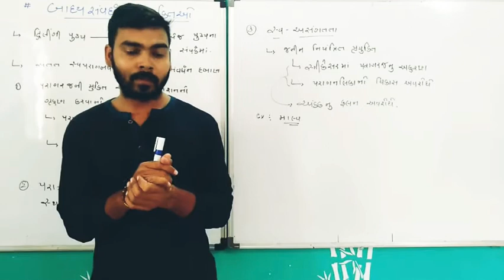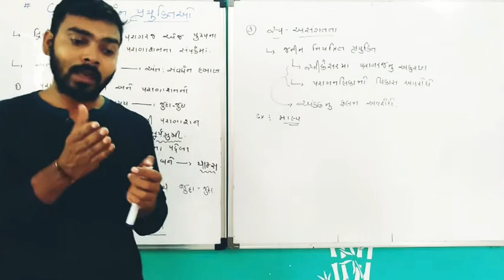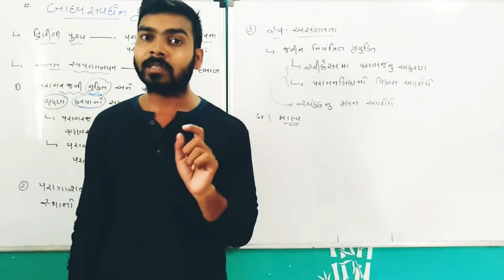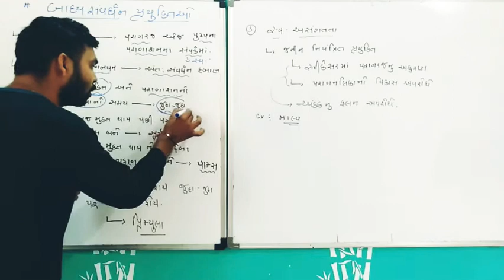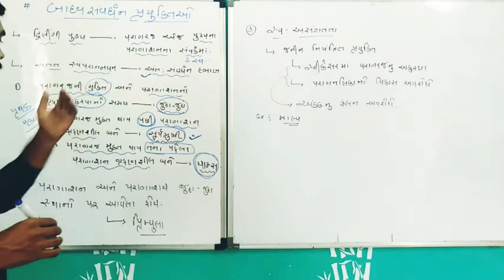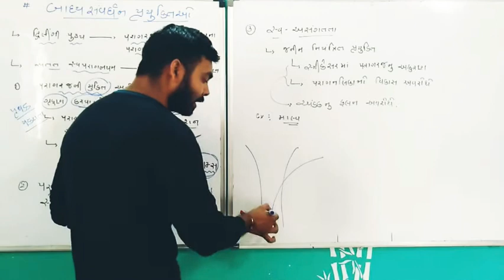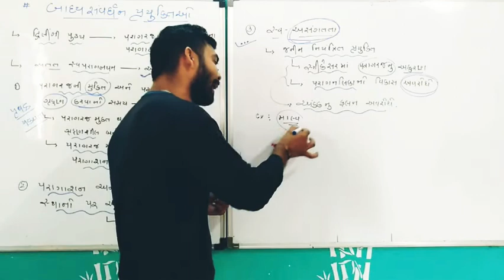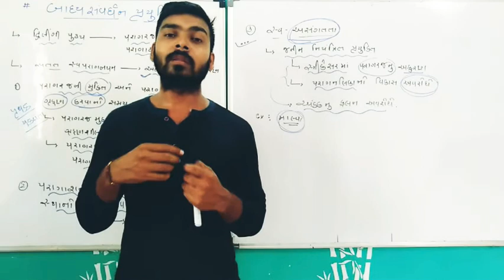12th biology || chepter-2nd || video-13 || બાહ્ય સંવર્ધન પ્રયુક્તિઓ